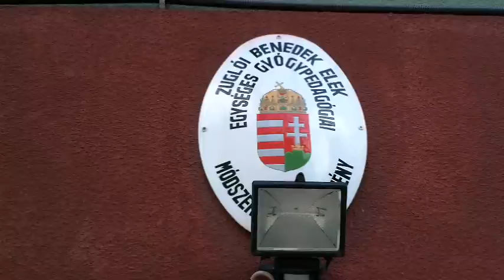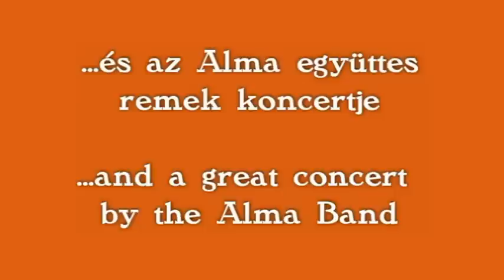Kerületi Integrációs Sportnap / Sport Day for Kids with Special Needs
2012. május 9.: a Zuglói Benedek Elek EGYMI-ben rendezett Kerületi Integrációs Sportnap.
9 May, 2012: the Regional Integration Sport Day held at the Benedek Elek EGYMI in Zugló, Budapest, Hungary.